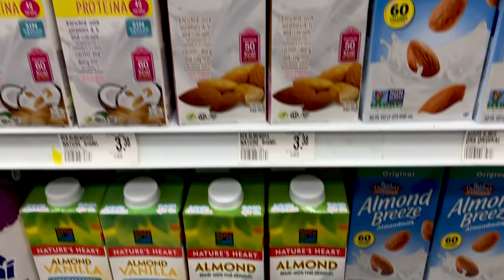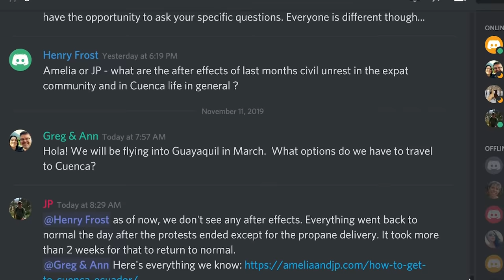Salinas Ecuador Expat Cost of Living (Compared to Cuenca Ecuador)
Amelia and JP VLOG 163: This Salinas Ecuador Cost of Living 2019 video covers rental costs, living expenses, real prices for a variety of things, as well as some other common costs of living in Salinas.

Our Unconventional Supporters:
Connie Crew
Gary Peet
Kasey Carpenter
Joe Stratton
Jack O'Connor